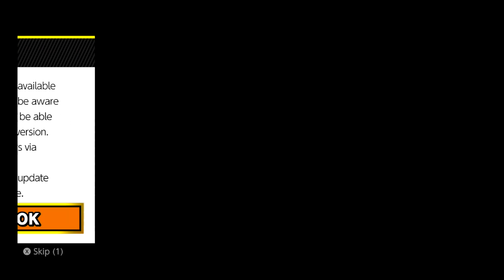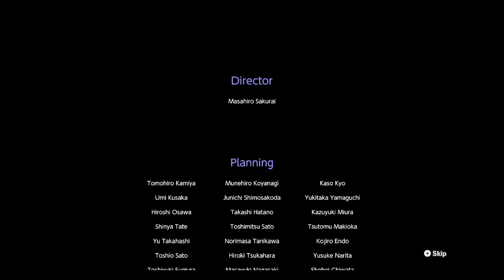Super Smash Bros. Part 4 The Hero makes his debut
Hi Guys, sorry I havn't been uploading, I was at sleep awy camp but I am back now and I proud to present the Hero from Dragon Quest XI S: Echoes of an Elusive Age - Definitive Edition as the newest fighter in Super Smash Bros.